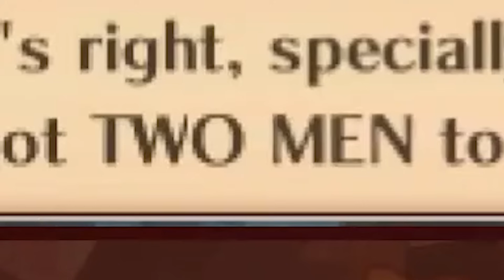Fire Emblem Is JOEVER 😔